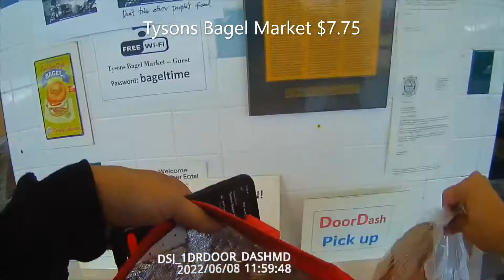DoorDash Driver Body Camera Footage 1/1,000,000